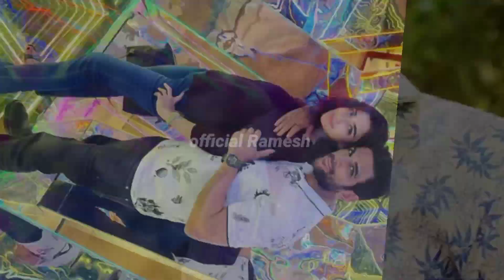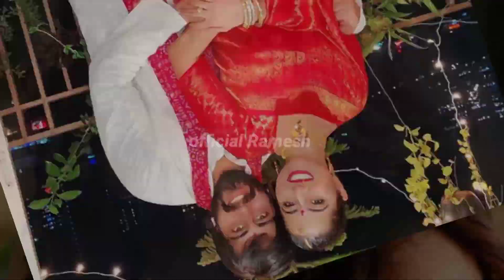Real Life Love Partner Of | Raajmahal | Serial Cast | Sunaina | Adhiraj | Chandralekha